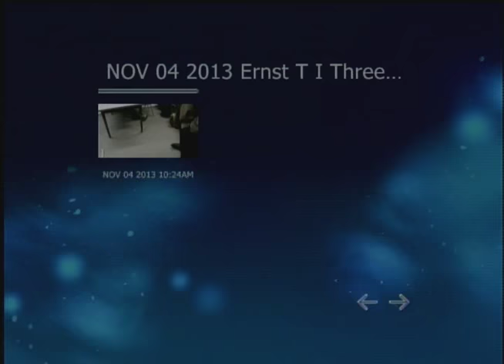Raw footage of Ernie Wayne Tertelgte in Three Forks Justice Court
Raw footage of Ernie Wayne Tertelgte's appearance in Three Forks Justice Court - to see full story, visit our